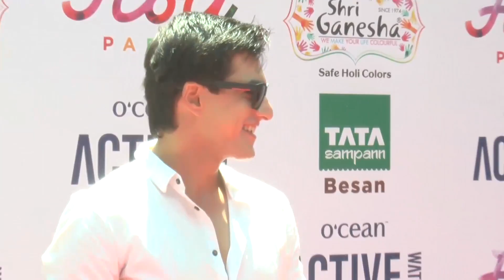Zoom Holi Party 2017 Full Video